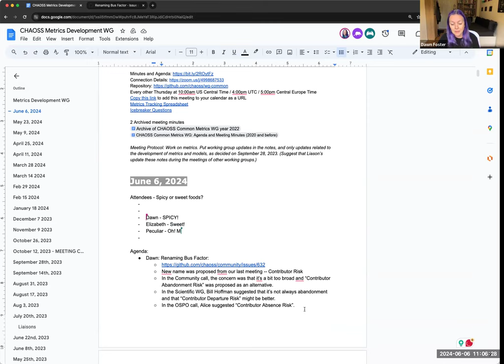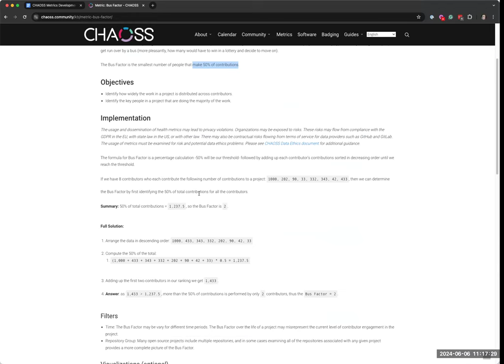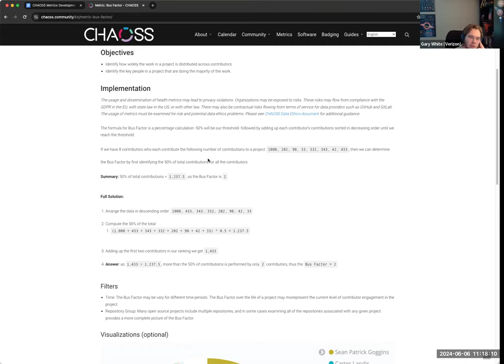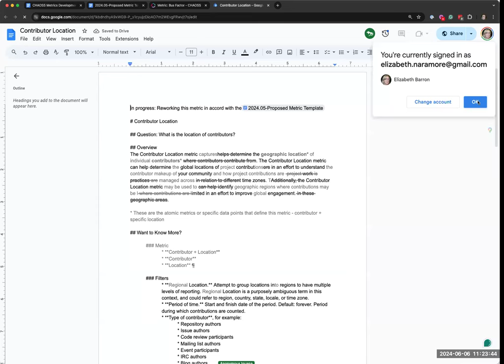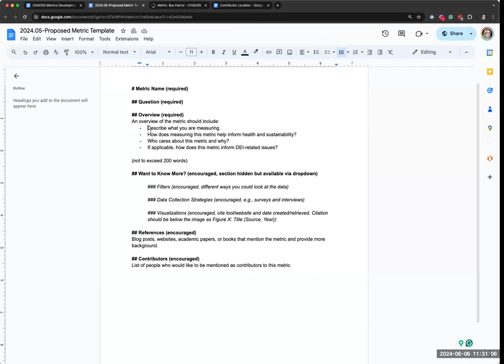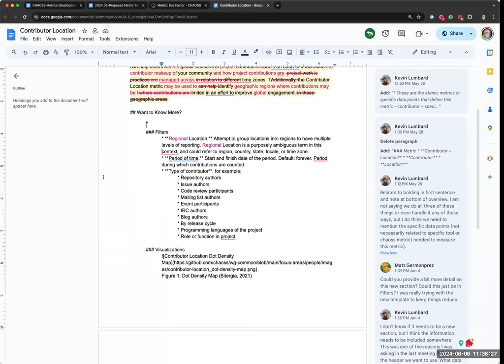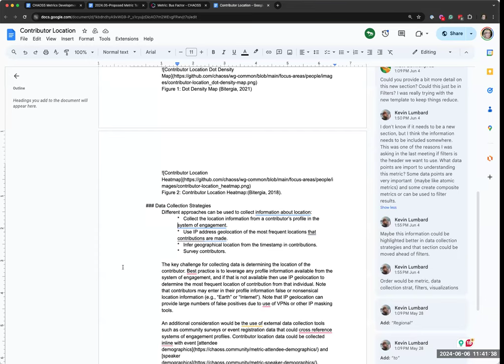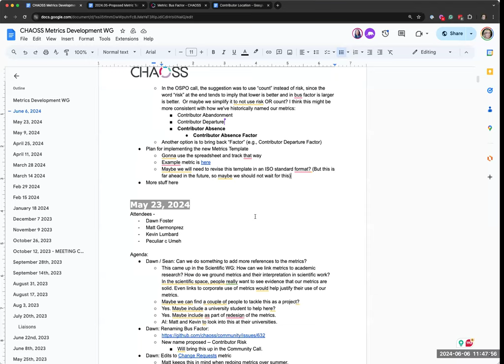CHAOSS Metrics Development Working Group, June 6, 2024